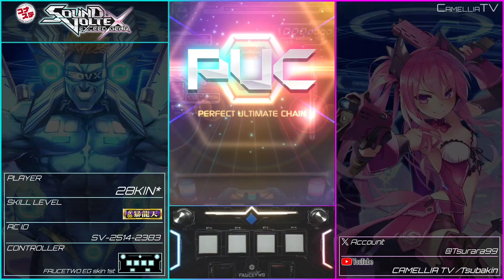【SDVX】PUNISHER【EXH】【PUC／10,000,000】【コナステ版】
今回からFAUCETWOコントローラを使用してます。
ピカピカ✨

◆X Account
■Tsubakin【28KIN*】
投稿予定表を公開してます

■PhotoScape X